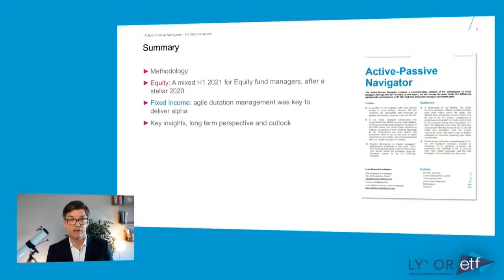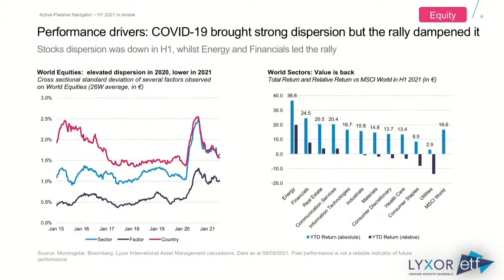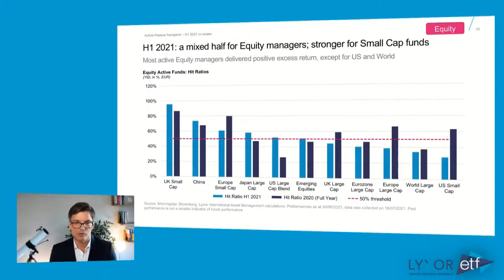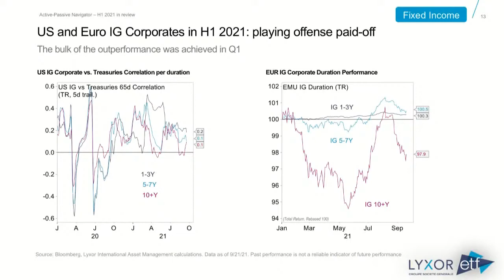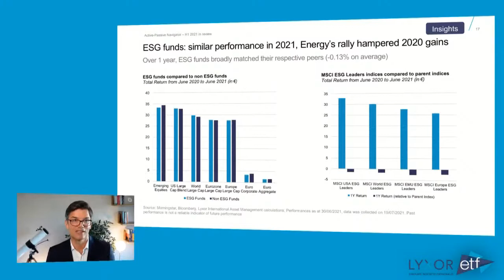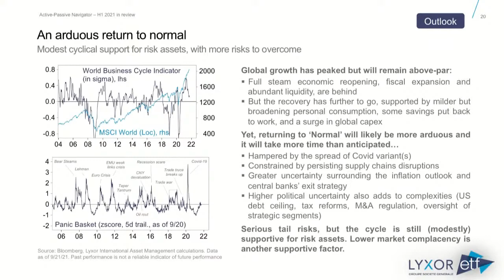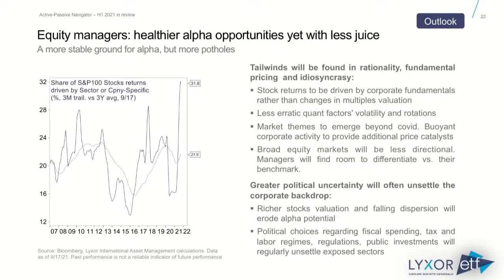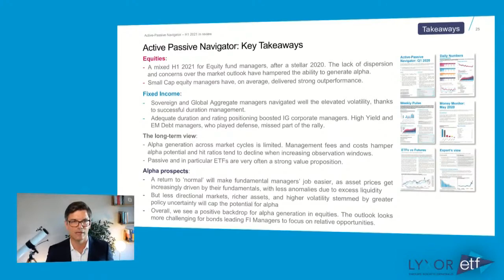Webcast Lyxor #9 | Comment les gérants actifs ont-ils performé ?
Quelles ont été les performances des gérants de fonds actifs au cours du premier semestre 2021 ? Comment ont-ils surmonté les effets positifs du déploiement de la vaccination, la réouverture de l'économie et les perspectives de relance, ainsi que les incertitudes alimentées par la montée de l'inflation, la réduction progressive du programme d’achat des Banques centrales et l'émergence du variant Delta ? Les gérants actifs continuent de s’interroger sur le rythme à venir de la normalisation de la politique monétaire, la durabilité de la croissance économique, l’impact laissé par la pandémie, l’incertitude que représente l’arrivée d’un nouveau variant agressif et les risques liés aux actifs les plus valorisés. Quelles sont les perspectives pour le reste de l'année ?

Lyxor est heureux de vous inviter à sa prochaine visio-conférence de presse sur les résultats du dernier rapport « Active/Passive Navigator », l’occasion de faire le point sur les performances des fonds domiciliés en Europe sur le premier semestre 2021 et des tendances pour 2022.

Jean-Baptiste Berthon, Stratégiste Senior Recherche Cross Asset et Vincent Denoiseux, Responsable Recherche et Solutions ETF chez Lyxor, fourniront un aperçu détaillé de la performance des fonds à travers différentes classes d'actifs et partageront leurs perspectives pour les prochains mois.

Julie Fontaine – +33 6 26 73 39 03